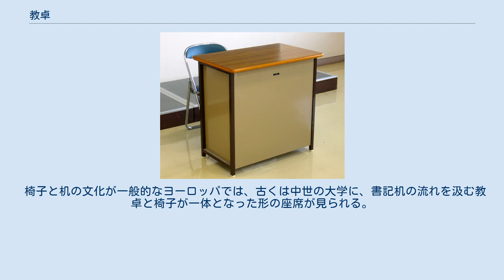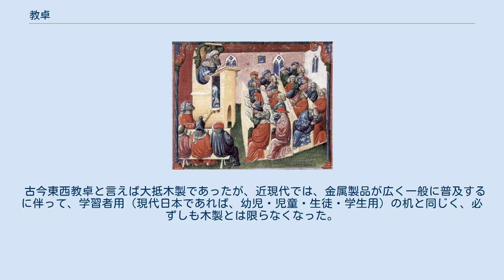教卓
スチール製の教卓（日本）。
 教卓（きょうたく）は、教授者（教員・指導者など）が教室に代表される講義用の空間で用いる机である。
 教卓は教授者が立つ台である教壇（きょうだん）の上に置かれるもの・教壇の前の床に置かれるもの・教壇が無いまま床に置かれるものに大別できる。
 なお「教壇」という語は教壇・教卓・黒板など教授者が用いる設備一式を指す語として使われる場合、ひいては学習者側に対してこれらの設備を用いる教授者側の立場を指す語として使われる場合もある。
そこから教育者としての立場である「教職」を意味する換喩的な表現として使われることが多い。
 椅子と机の文化が一般的なヨーロッパでは、古くは中世の大学に、書記机の流れを汲む教卓と椅子が一体となった形の座席が見られる。
日本の場合、専ら木製床や畳などに座る文化を持つことから、武家の教育施設や江戸時代の寺子屋などに教卓は置かれず、教授者側・学習者側ともに書見台や床面に座って使う背の低い書記机を用いた（ただし、幕末ともなればその限りで無く、西洋の習慣の流入もある）。
 古今東西教卓と言えば大抵木製であったが、近現代では、金属製品が広く一般に普及するに伴って、学習者用（現代日本であれば、幼児・児童・生徒・学生用）の机と同じく、必ずしも木製とは限らなくなった。
それでも、学習者用の椅子と机に比べれば、まだ木製である場合が多い。